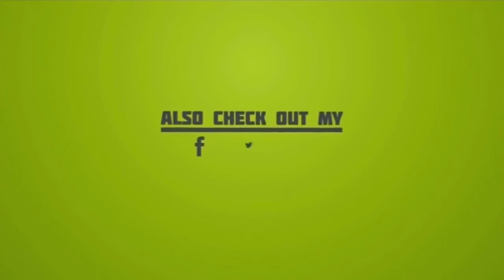Ku Haris Ku Zakaria - Pengantin kasih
lagu/lirik : Ku Haris Ku Zakaria
Music arrangment : RD Studio